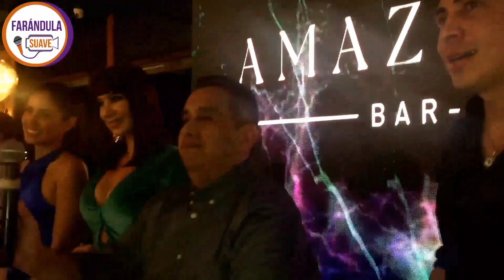Don Day lloró de la emoción.